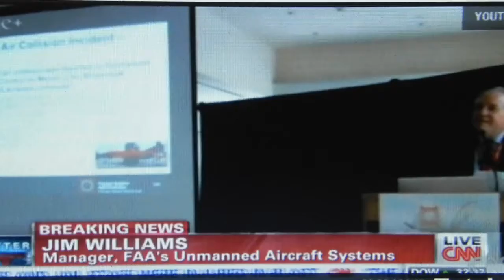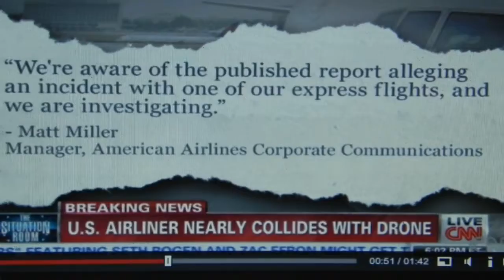So begins the witch hunt for RC hobbiest in USA, RC guys with killer drones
It sounds more like a UASF type vehicle or maybe some newbee with a 3DR buggy Pixhawk or APM clone! 1 hr to get naza running 3 days for APM if there is not a new update you need to avoid crashing or flying away.
LOL!
considering there is tens of thousands of RC hobby aircraft already flying in the US.
Before the summer is out I suspect many multirotor and FPV pilots are going to be questioned in States if spotted by authorities. Not out of cool interest but concern from the public seeing them fly. Type Drone into google and see what comes up, that is what people will think when you call your DJI phantom a drone. Not very cool at all and scares most media programmed people.